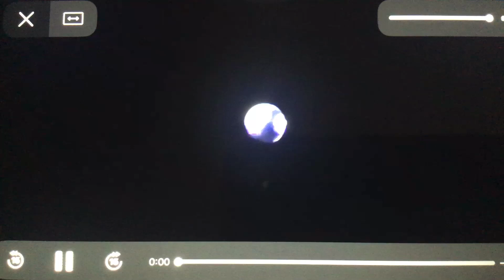(REUPLOAD 2) ABC ID [2002-2003] #2